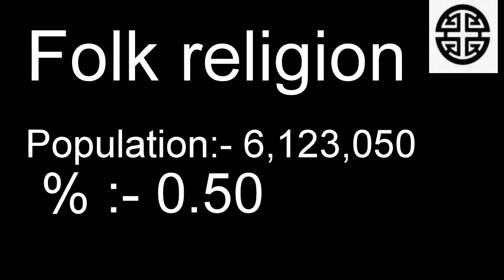Population of India religion wise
Total Population of India
Population of  religion wise India